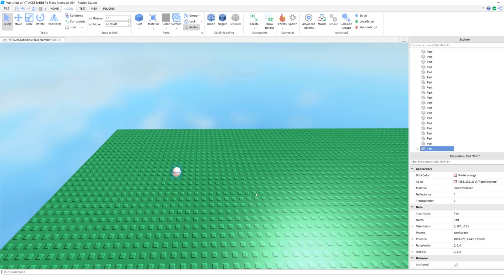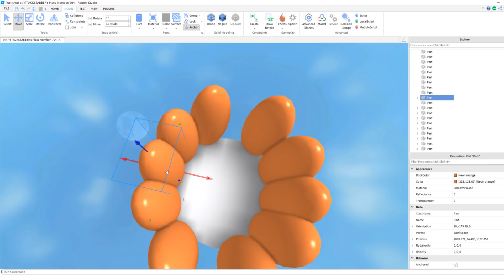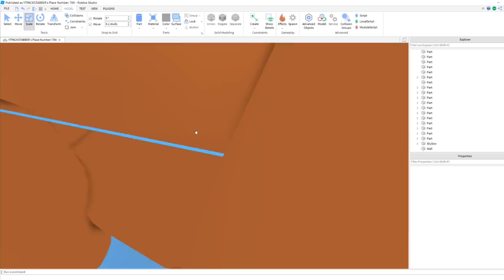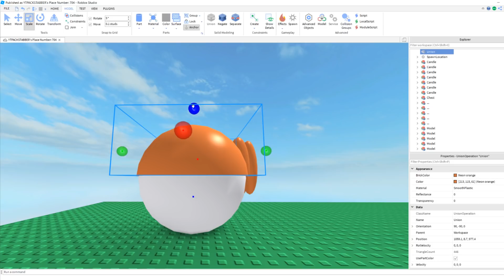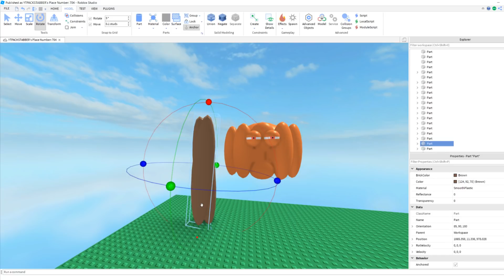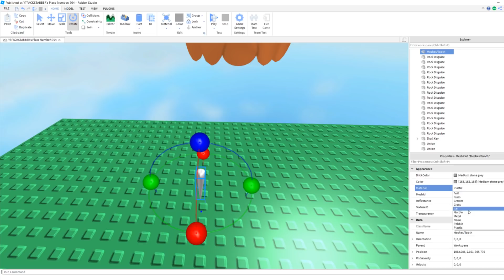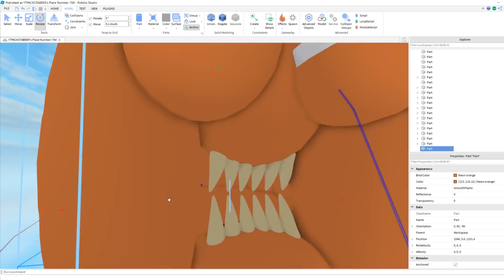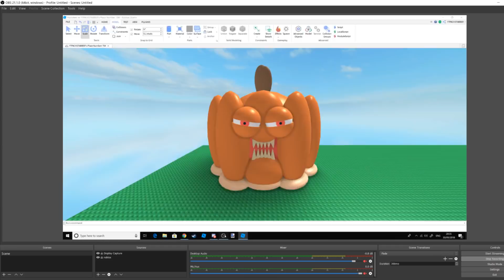How to build a Pumpkin Head Roblox